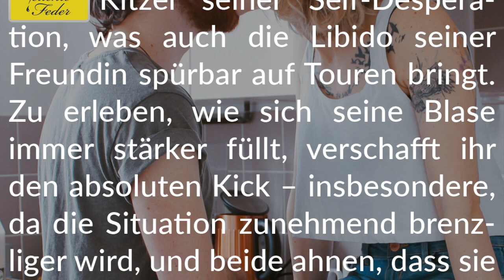Story-Info: Deine Hölle, meine Lust 💧 Von seiner Pinkelnot verführt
Wir wünschen viel Vergnügen mit unserer neuesten Pee-Desperation-Story.